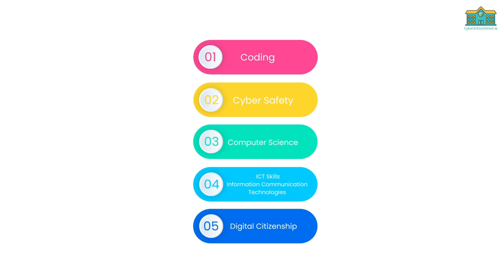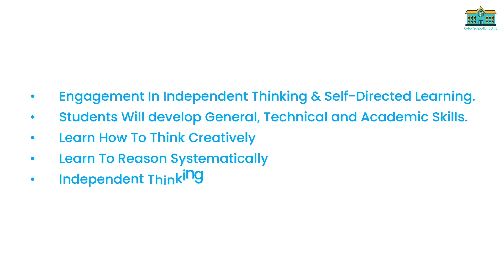About CyberSchool Direct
Within our Junior section we aid children from 7 to 12.
Our Senior section provides lessons for 13 to 17 years of age.
and click on the section which suits your child and you can see more about the lessons.